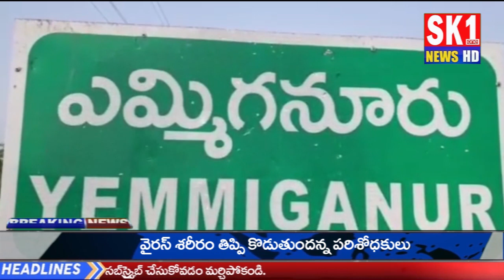ప్రజలందరూ సేవాభావం కలిగి ఉండాలి : ఆదోని డి ఎస్ పి పి.రామకృష్ణ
SK1 NEWS Channel is the popular Telugu News channel Across Telangana and Andhra Pradesh.